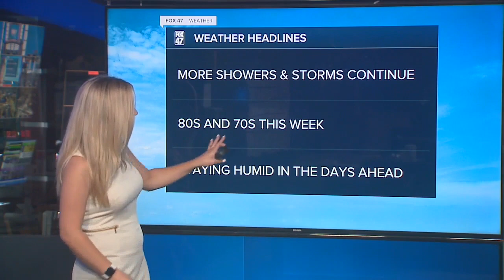Today's Forecast: Partly cloudy with scattered showers and storms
Partly to mostly cloudy skies along with humid conditions continue today with a new chance for a few showers and thunderstorms again through the morning and afternoon. The focus for this activity is likely to be around and south of I-96 through the day.